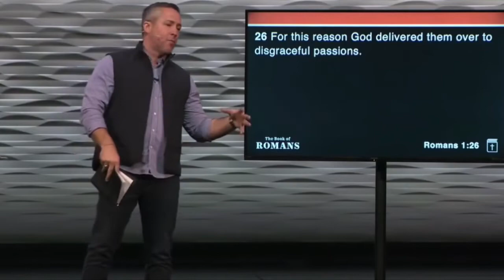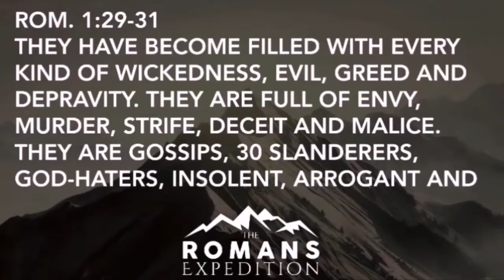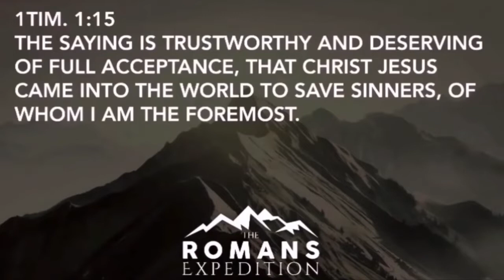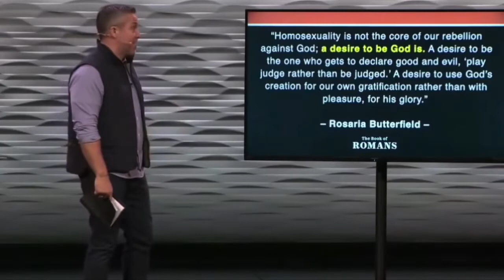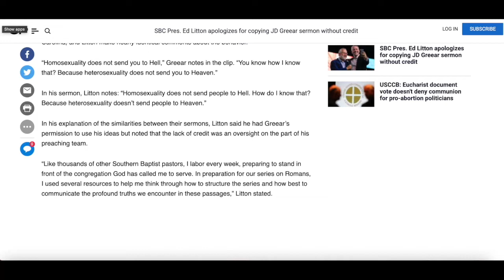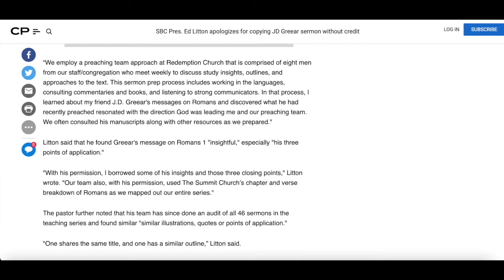Plagiarism, borrowing, and preaching with Ed Litton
Plagiarism, borrowing, preaching with Ed Litton are the hot topics of today's episode where I discuss the the multiple scandals that enrapture newly elected SBC president Ed Litton. What does this mean for the cause of Christ and his church? Is the world watching, and what do they think if they are? Should he step down? Where did his missing sermons go?